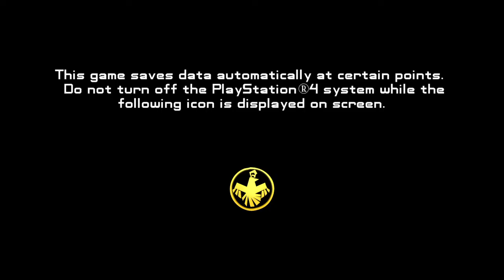Tiny Troopers Joint Ops gameplay preview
Tiny Troopers Joint Ops